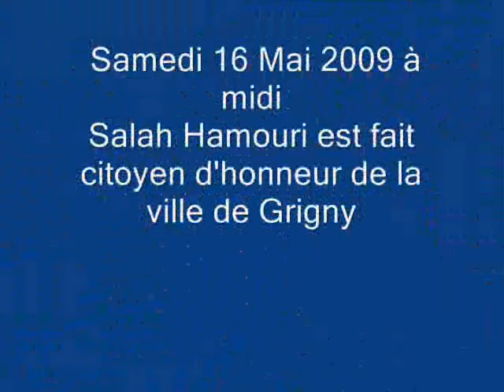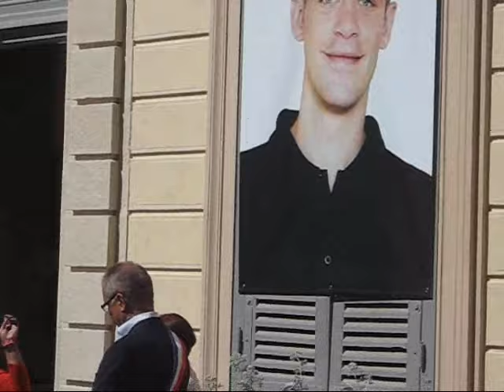salah hamouri citoyen d'honneur